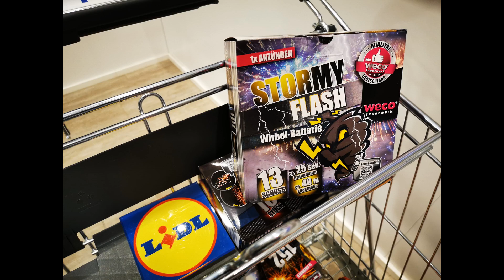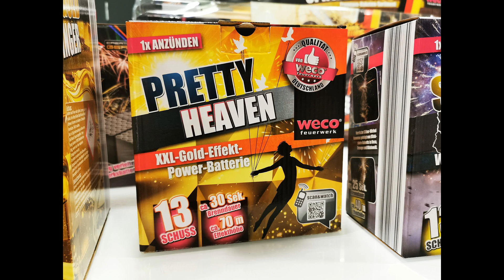LIDL´s neue Elite! - Welche Batterie ist besser Stormy Flash oder Pretty Heaven? - Vergleich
Die Frage: "Aligator oder Poison?" sollte geklärt sein. Jetzt heißt es "Stormy Flash oder Pretty Heaven oder Stormy Heaven?" Ich hoffe dieses Vergleichsvideo erleichtert euch etwas die Frage :)
►►► Du brauchst Feuerwerk? Hier ganzjährig Feuerwerk bestellen
Instrumental: "Push" by DaleBeatz.